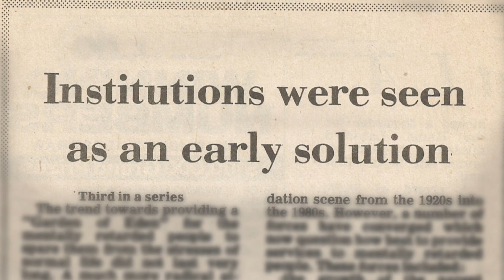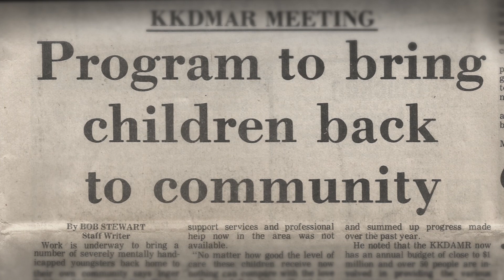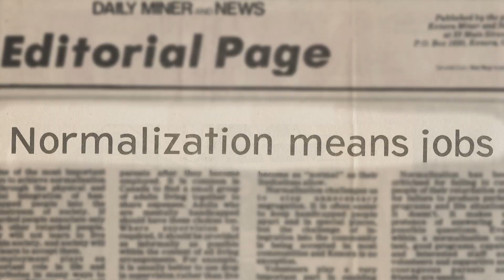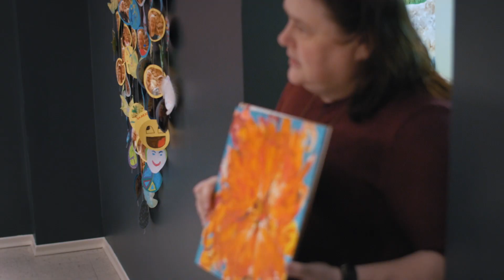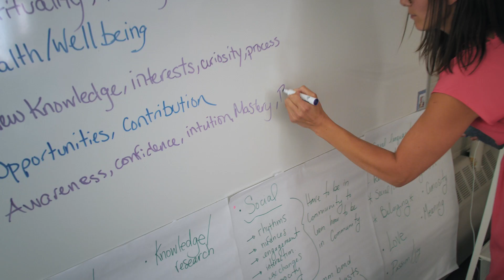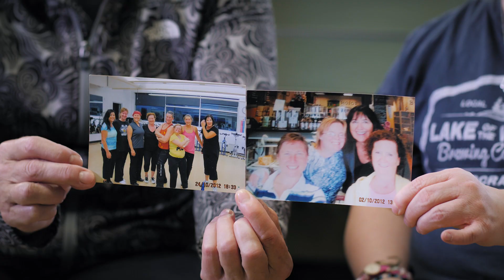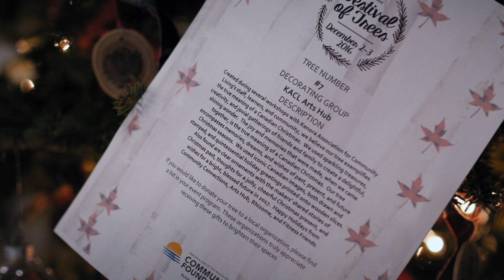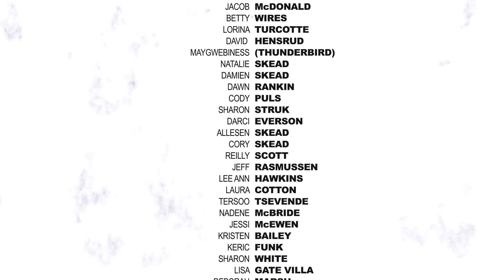The Journey to Belonging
In 2017 we collaborated with Upriver Media Inc to film a documentary about the history of the Arts Hub, Rhizome and Fitness Friends and the connections being made with community members.  Community Connections: The Journey of Belonging focuses on the shift in perspective that can occur when people of all abilities are given opportunities to learn, grow and explore together. It depicts a short history of institutionalization and deconstructs the false beliefs (social myths) that historically removed individuals from their homes. We emphasize the profound importance and human need for creative self-expression and the right of all people, regardless of their ability, to discover and explore their own unique gifts within community.

When people gather around a common interest, differences become less apparent, humanity shines through and we all belong. The full documentary was shown in Kenora and at Community Living Ontario Conference in September 2018 and a movie trailer and  abridged version was created for the Presence to Citizenship Learning Commons in February 2019.  (Please note that the Arts Hub has moved from the location in the documentary and is now located on 2nd Street South in Kenora)